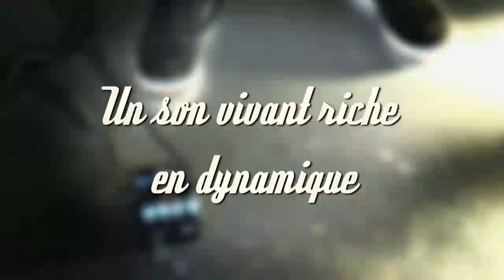Démo VOX V8 Distortion pédale à lampe Tone Garage ( La Boite Noire )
TG1-V8DS : la pédale de distortion signée VOX.

Spécifications :
- Distorsion high-gain optimisée pour les riffs puissants et les solos
- Le Mid Shift offre beaucoup plus de présence dans les médiums, il est idéal pour ceux qui recherchent des sons lead